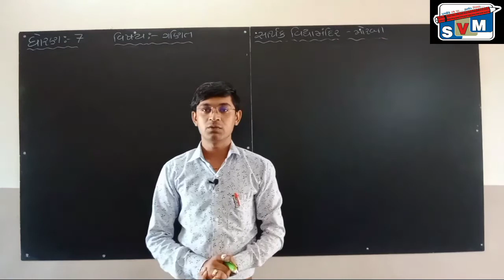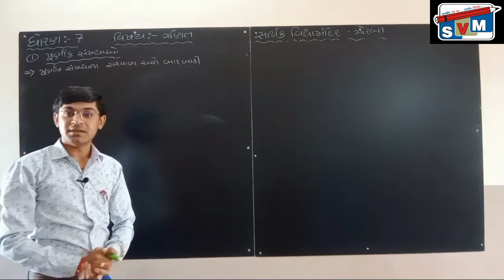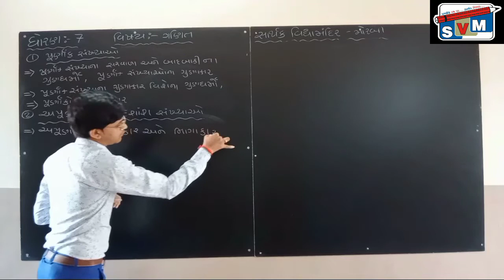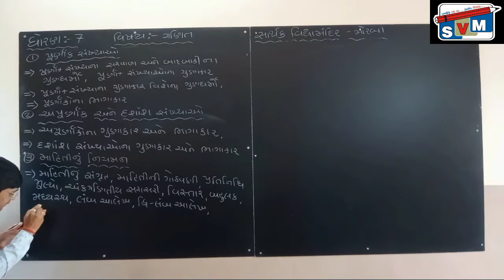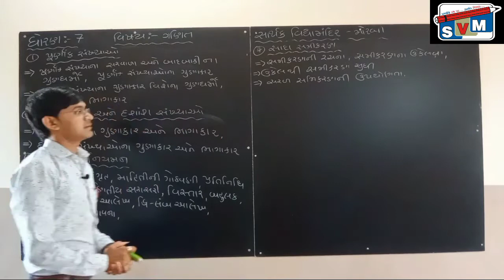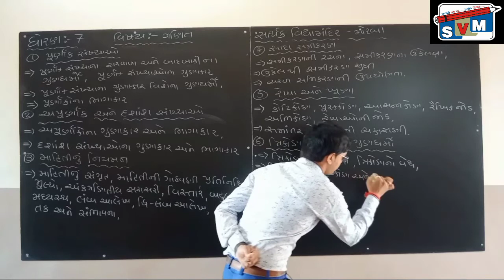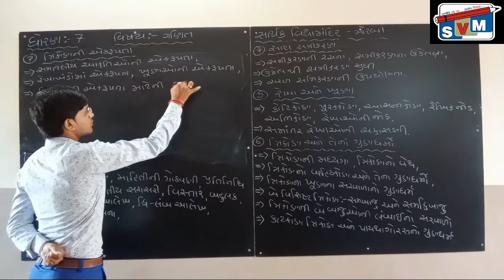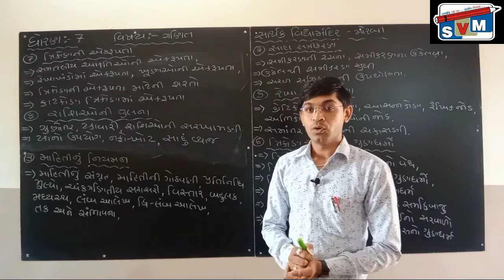ધોરણ-7 ગણિત || ચેપ્ટર ની સામાન્ય માહિતી std-7 maths || chapter ni samany mahiti